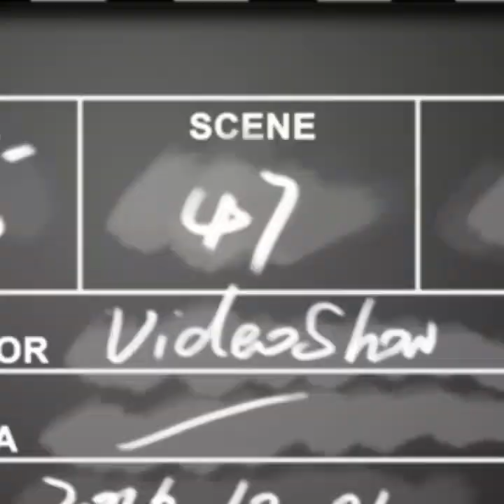فستان سهرة | فستان سهرة 2019 | فستان سندريلا | فستان سواريه | فساتين 2019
فستان سهرة | فستان سهرة 2019 | فستان سندريلا | فستان سواريه | فساتين 201 abaya design
[11/3, 5:59 pm] Nazir Husain: فستان 2019,فساتين 2019 انستقرام,
 | فساتين 2019 سهره,  فساتين 2019 زفاف, |فساتين 2019 زفاف,فساتين 2019 سهره,abaya design,
فساتين 2019 للمحجبات,
فساتين 2019 للبنات,
فساتين 2019 زفاف,
فساتين 2019 الجديده,
فساتين 2019 اسود,
فساتين 2019 بنات,
[11/3, 6:00 pm] Nazir Husain: فستان سهرة, فستان سهرة 2019,فستان سندريلا,فستان سواريه,فساتين 2019, فستان سما المصري في مهرجان القاهرة,
فستان سندريلا,

فستان سهرة 2019,
فستان ساره عبد الرحمن في مهرجان الجونه,
فستان سهرة طويل,
فستان سواريه,
فستان سنام الطائر المبكر,
فستان سلوى المطيري,
فستان سعودي2019,

فستان دبي2019,
[11/3, 6:01 pm] Nazir Husain: أحدث فستان,أحدث فساتين 2019,فستان جديد2019,فستان 2019,أحدث فساتين سهرة,

أحدث فساتين سواريه 2019,
أحدث فساتين الزفاف,
أحدث فساتين زفاف 2019,
أحدث فساتين زفاف,
أحدث فساتين ٢٠١٩,

أحدث فساتين الافراح,فستان جديد,
فستان جديد 2019,
[11/3, 6:01 pm] Nazir Husain: فستان جديد 2019,فستان جديد,أحدث فستان,فستان موديل2019,فستان جديد 2019,